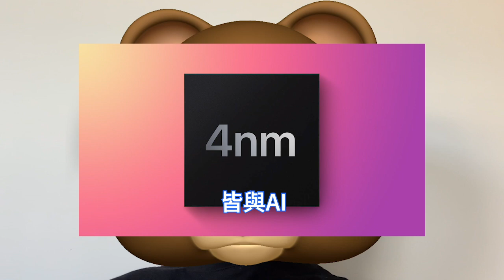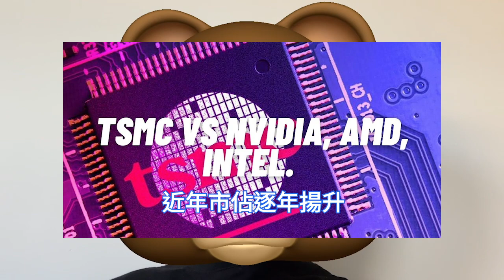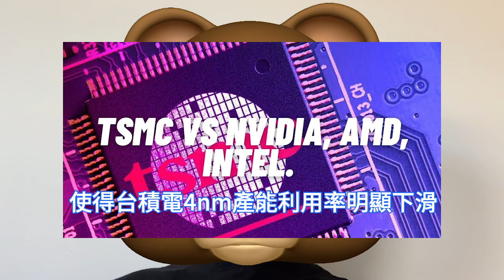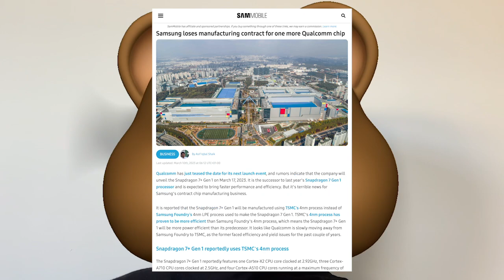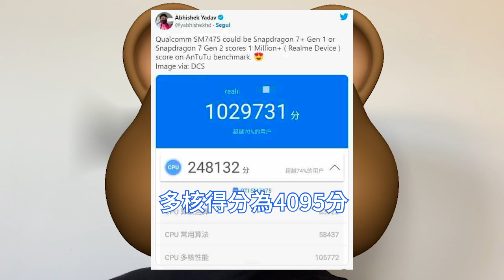慘遭拋棄！驍龍7+ Gen1怒拒三星代工，高通再猛投台積電4nm工藝。跑分堪比天璣9000晶片，極狠效能表現對手蒙圈。蘋果A17仿生和M3，將佔據TSMC的3nm產能70%，5nm訂單已復蘇。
由於PC、手機需求大跌，台積電7/6與5/4nm產能皆受創，但出乎預期的是，最早落底的驅動IC、GPU等領域，似乎可能於首季最快恢復需求，台積電5nm需求近期突然大增。

台積電指出，已在2022年第4季末量產的3nm，在高效能運算HPC和手機應用的驅動下，預期2023年將平穩量產，客戶需求已超過台積電供應能力，預期第3季將開始貢獻大幅營收。

韓國媒體SAMMOBILE報導，高通今年新款高階行動AP晶片，驍龍7+ Gen1處理器，確認採用台積電的4nm製程，原因是三星此前用於驍龍7 Gen1晶片的4LPE工藝效率不如台積電。